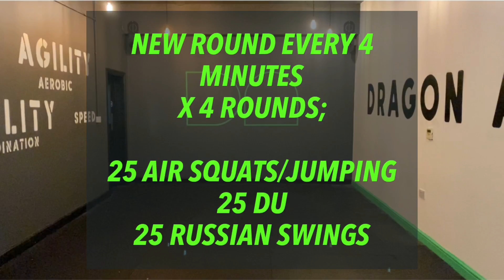Dragon Athletic Home WOD 2/8/21